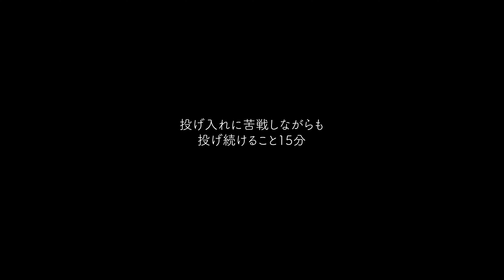【釣り初心者のビギナーズラックw】秋の八丈島はとんでもなく楽しいぞ🤗 女一人釣り後編！｜蓮華 邦美久々のノーメイクロケ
東京の離島 八丈島で ラーメン屋‹ 蓮華 › を営んでおります、
邦美です🤗

このチャンネルでは八丈島観光のことや
お店のこと、お酒のことを発信していきます♪

本日は前回に引き続き「神湾つり具店」さんの奥山さんに
手取り足取りレクチャーいただき、
ほぼ人生初の釣りをしてみました！
釣りしたことない方こそ必見でございます！

邦美が一つひとつ手作りの
青とん餃子の購入はこちらから♪

八丈島 蓮華でも青とん餃子が食べられます！
【蓮華】
　東京都八丈島三根349-1
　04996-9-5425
　11時～14時営業
　日曜、祝日 定休
　twitterやってます↓

八丈太鼓 六人会
あの海を越えて